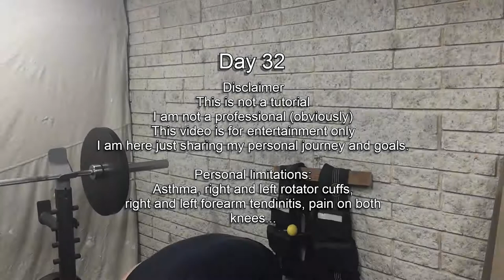Week 5 Thursday Workout Shoulders | Average guy trying to get back in shape